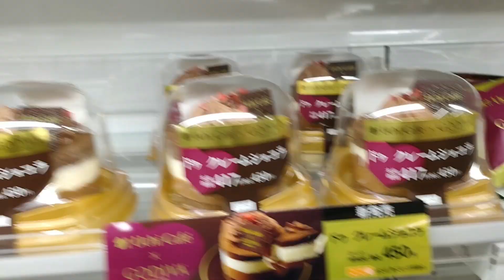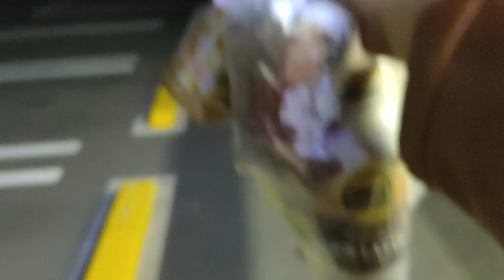salamat po sa tiwala/ Crewzmine TV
pls like and share and subscribes  also click the bell button and dont forget to comment below in my videos para malaman ko kung anu po yun ibat ibang opinion nyo.